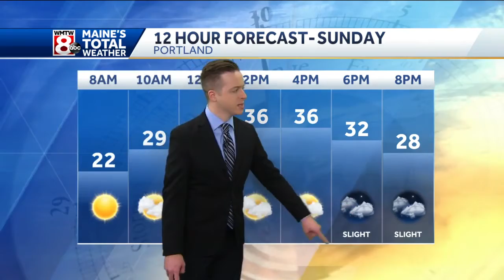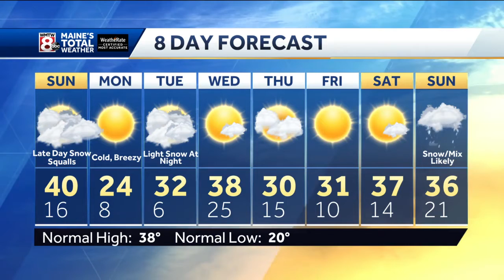Snow Squalls Sunday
How’s the weather looking for your Sunday? Get the latest Maine’s Total Weather video forecast from Chief Meteorologist Dustin Bonk